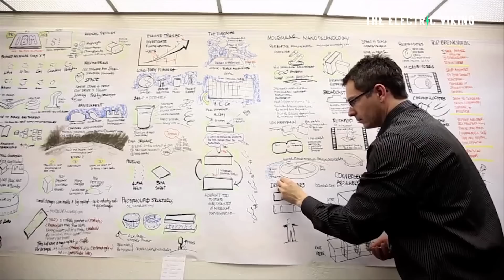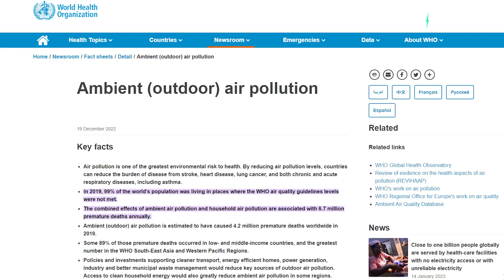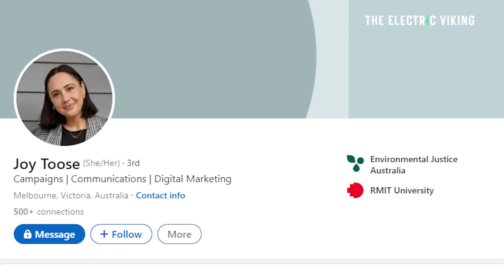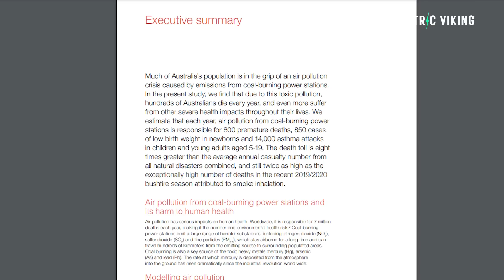Australian coal plants produce less power; but FAR more toxic pollution